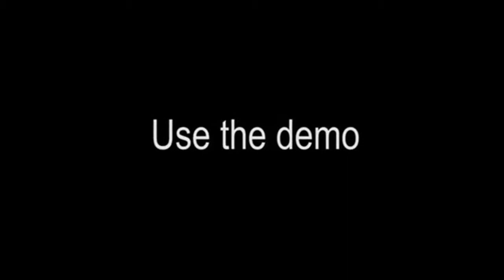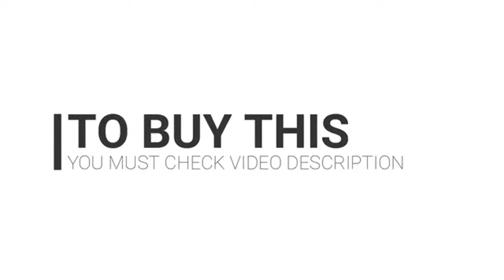Best Review Tungfull Electric Drills Mini Drill YouTube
Title: Best ReviewTungfull Electric Drills Mini Drill
Tungfull Electric Drills Mini Drill Woodworking Drilling Machine Mini Polishing Machines 30000rpm
Variable Speed Rotary Tools
Please check our finding more best Mini Power Drill 21v Plus Hand Mini Power Drill
🔔and Stay updated!